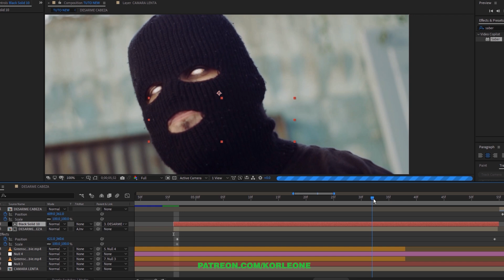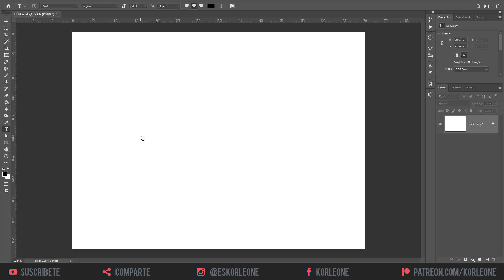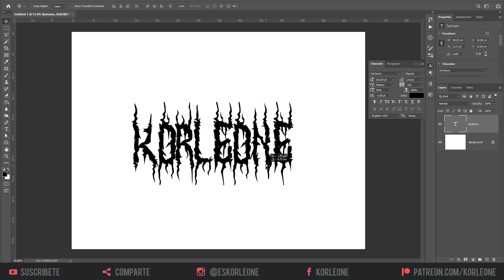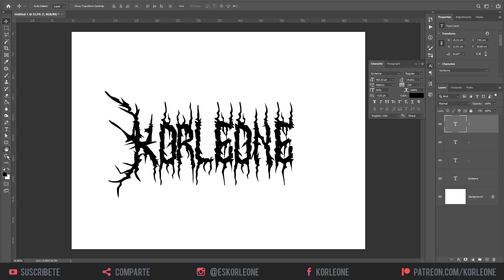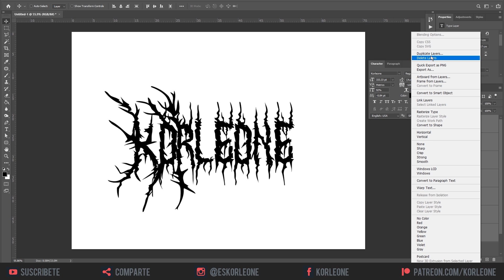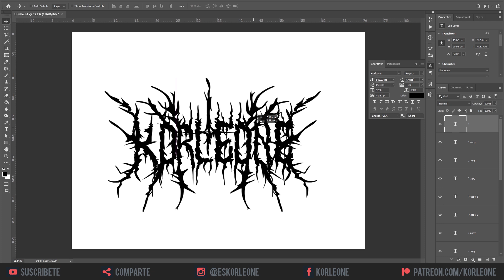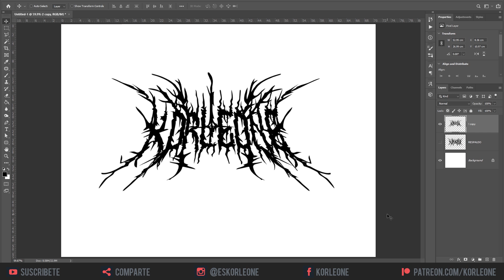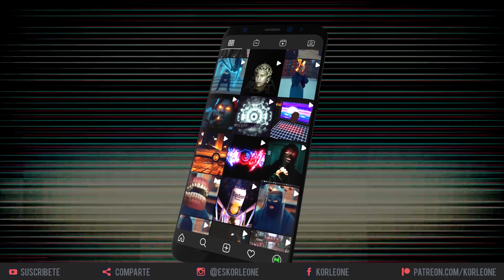😈 COMO HACER UN LOGO DARK SUPER FÁCIL 😈 (FONT FREE)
✔ APOYA AL CANAL EN MERCADOPAGO 👉  NO DISPONIBLE

✔ QUIERES UN PACK GRATIS DE EFECTOS VHS?

KORLEONE - 2021